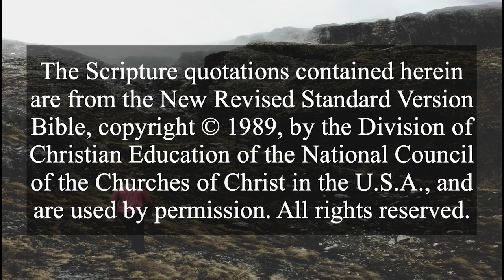Morning Service 02-21-2021